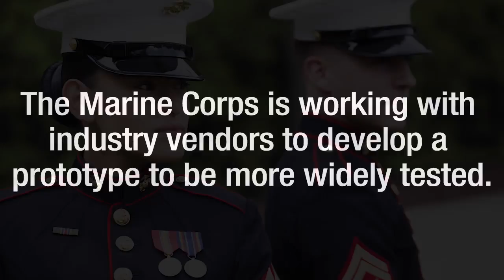Corps Expands Testing of New Female Dress Blues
The Marine Corps is considering a recommendation to redesign the female officer and enlisted Marine dress blue uniform to a style similar to the male dress blue coat with the traditional high
collar. In the coming months, the Corps will expand its field-testing of a new female dress blue coat prototype.

Marines are wearing both the current female dress blues and the prototype for comparison.